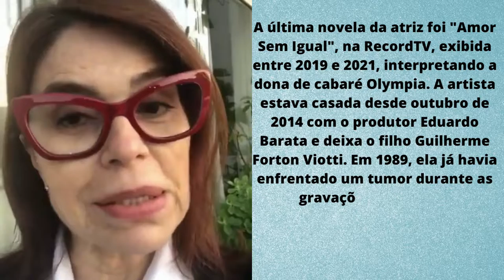CANAL 1 NA TELA MORRE FRANÇOISE FORTON, AOS 64 ANOS, NO RIO DE JANEIRO, ATRIZ ESTAVA INTERNADA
Françoise Forton morre aos 64 anos depois de 4 meses internada. Recorde a carreira

Françoise Forton morreu aos 64 anos na tarde deste domingo (16). A atriz atuou em diversas novelas como 'Tieta', 'Por Amor' e 'Amor Sem Igual', e participou do 'Dança dos Famosos' e do 'Super Chef Celebridades', além de ter feito cinema e teatro
A atriz Françoise Forton morreu aos 64 anos neste domingo (16) após cerca de quatro meses internada em virtude de um câncer. A notícia foi confirmada pela assessoria de imprensa da artista ao Purepeople. Nas últimas horas, o estado de saúde de Françoise já havia piorado consideravelmente. Ela estava internada na clínica São Vicente, na Gávea, Zona Sul do Rio.

A última novela da atriz foi "Amor Sem Igual", na RecordTV, exibida entre 2019 e 2021, interpretando a dona de cabaré Olympia. A artista estava casada desde outubro de 2014 com o produtor Eduardo Barata e deixa o filho Guilherme Forton Viotti. Em 1989, ela já havia enfrentado um tumor durante as gravações de "Tieta".